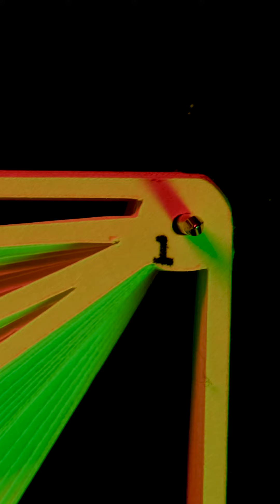2023 11 27 Paper Layers Animation - Red Green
Using colored light